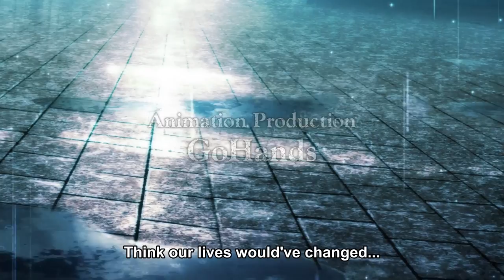K: SEVEN STORIES - "LOST SMALL WORLD - OUTSIDE THE CAGE" - Official Trailer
Attend the U.S. premiere of K: SEVEN STORIES - LOST SMALL WORLD at NYCC this Saturday, October 6th at 6:45 PM in Javits Room 1A10!